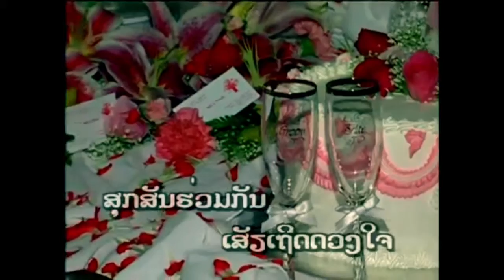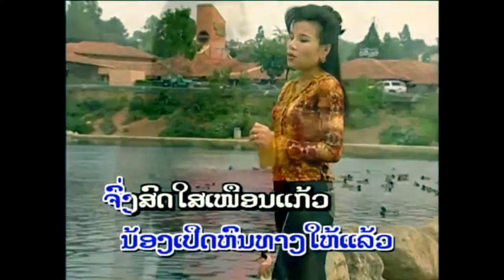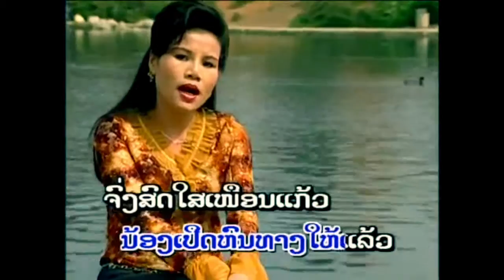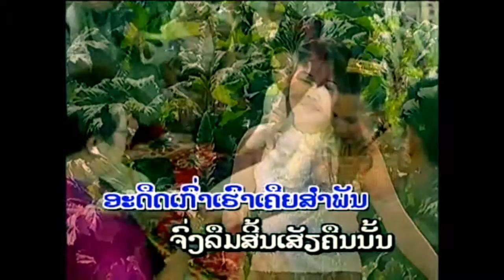Sticky Rice Band (Legacy of Doungchan Vanhpang #6 original Lao song and music videos 2001 Bounket M)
Remembrance legacy in loving memory of Doungchan Vanhpang (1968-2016) All her music and videos are original. Executive music producer by Thongsophaporn Mudd Thongsophaporn. Recorded in 2001 at Sticky Rice Studio ຄະນະເຂີ້າໝຽວ